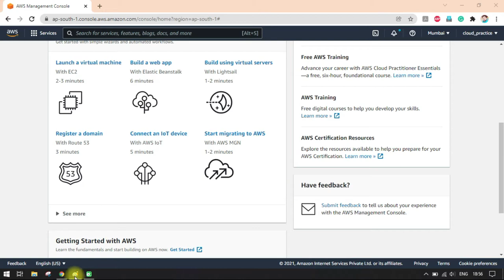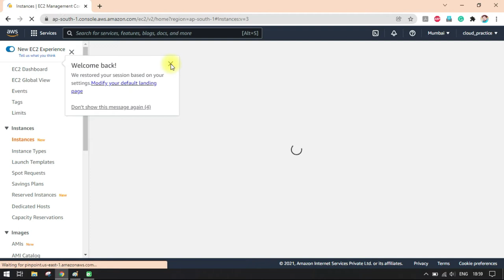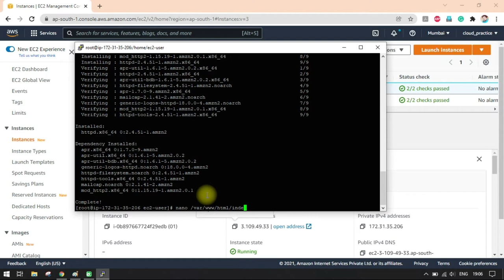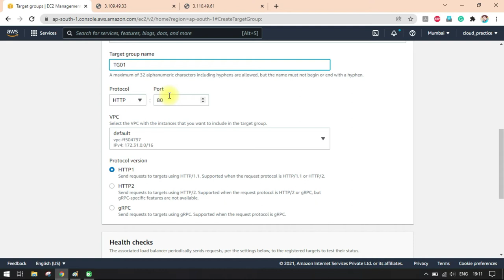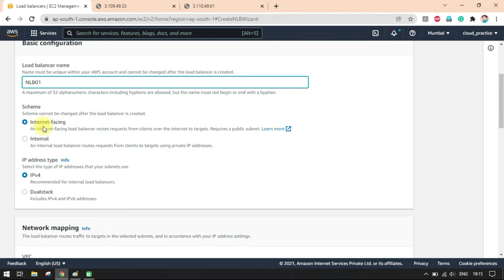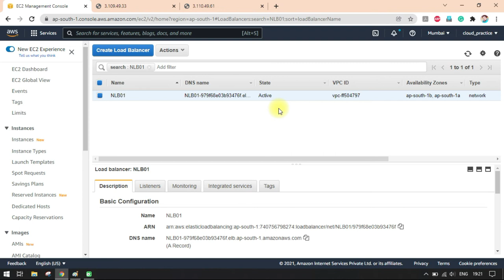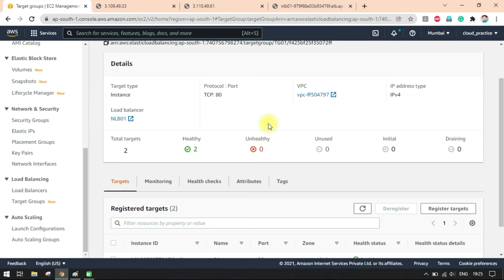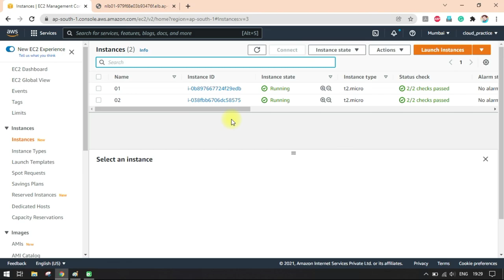Network Load Balancing Demo in AWS | Bengali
In this video, you will learn how to configure network load balancer in was. Network Load Balancers are used to route TCP traffic.
A Network Load Balancer functions at the fourth layer of the Open Systems Interconnection (OSI) model. It can handle millions of requests per second. After the load balancer receives a connection request, it selects a target from the target group for the default rule. It attempts to open a TCP connection to the selected target on the port specified in the listener configuration.

**Commands I used**
1. Login to Linux and then type sudo su
2. Type yum install httpd -y
3. Create a file, nano /var/www/html/index.html
4. Type anything you want
5. Save it by pressing CTRL+X -- Y
6. Restart the apache, systemctl start httpd